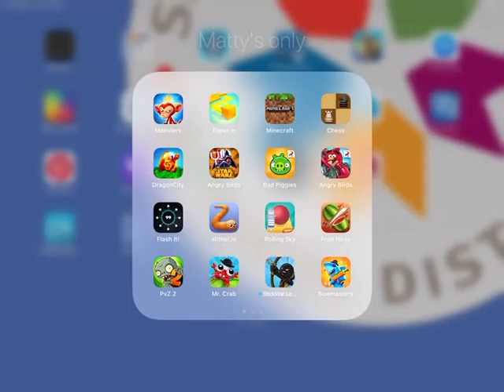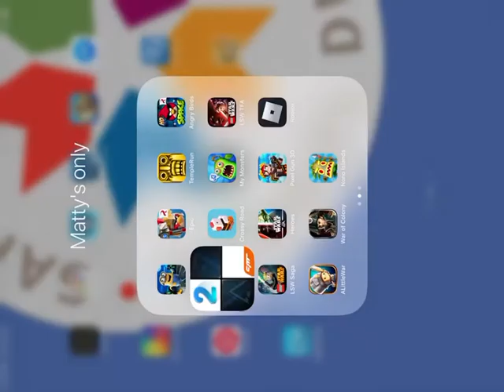Trying to beat the Can Can Record Attempt 1